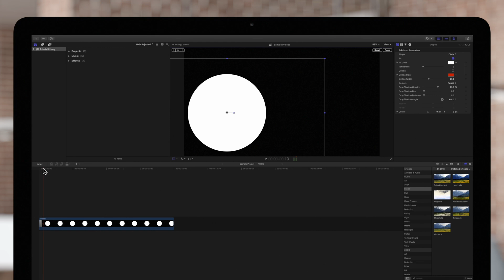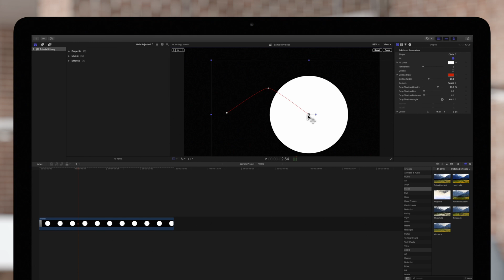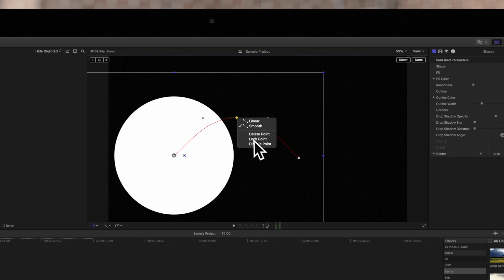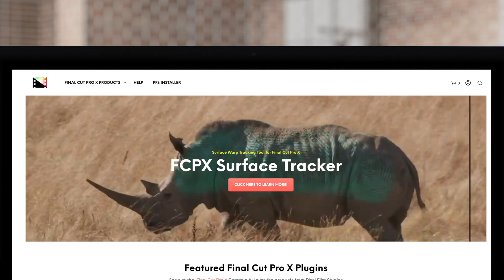How to Smooth Keyframe Paths in Final Cut Pro X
As a special feature of the Transform tool in Final Cut Pro X, any keyframes applied to the transform parameters can be smoothed out with special controls in the viewer. In this video tutorial, we’ll show you how to curve the path a circle takes across multiple keyframes.